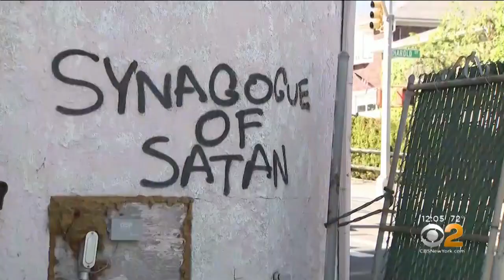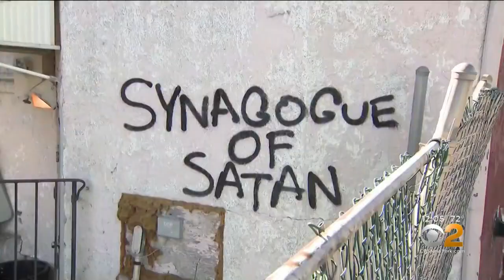Police Investigating 'Synagogue of Satan' Hate Graffiti In Staten Island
The NYPD Hate Crimes task force is investigating yet another act of antisemitism in the city. Someone painted “Synagogue of Satan” on a yeshiva on Harold Street in Manor Heights. CBS2's Tara Jakeway reports.